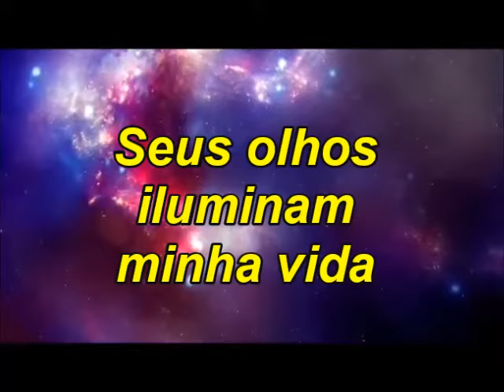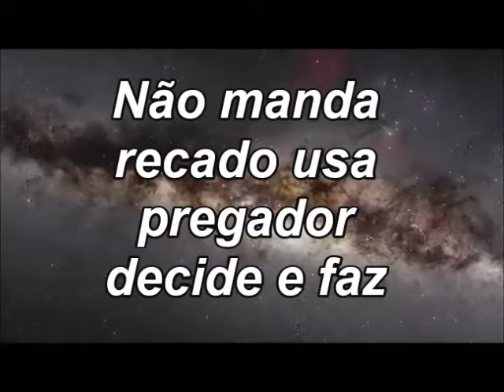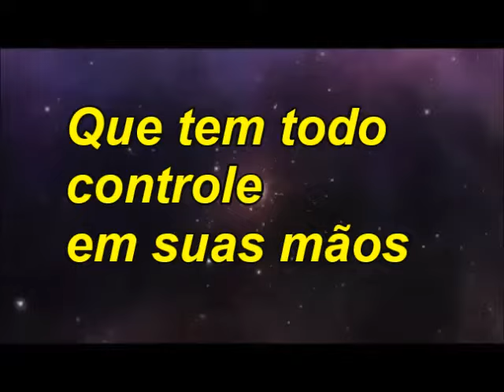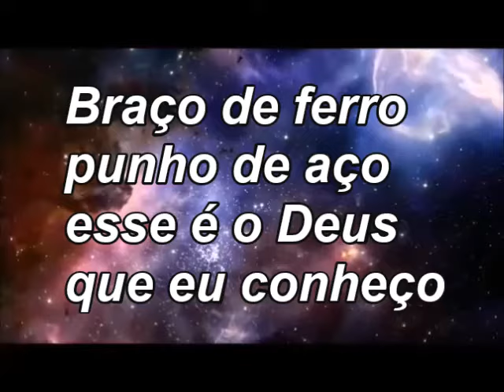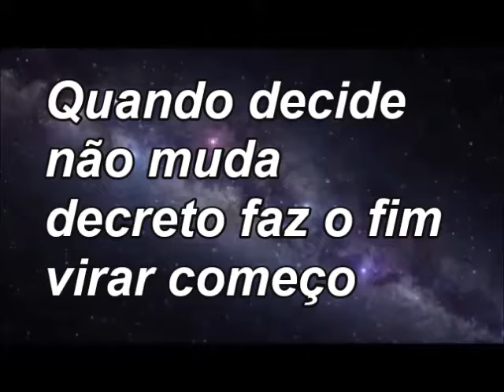Braço de Ferro - Alexandre silva (PlayBack Legendado)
Audio e Video em excelente qualidade, ideal para Grupos de louvor, apresentação em dataShow, Legendas Amarelas para o Solo e Brancas para o Grupo.